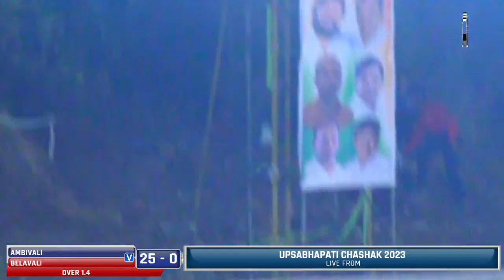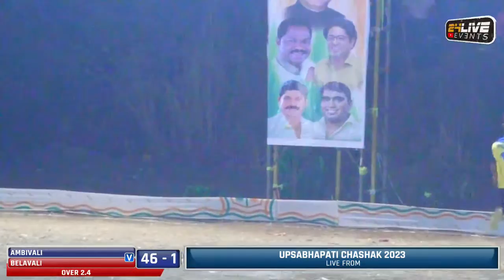BELAVALI vs AMBIVALI || उपसभापती चषक २०२३ || भातान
उपसभापती चषक २०२३ || भातान